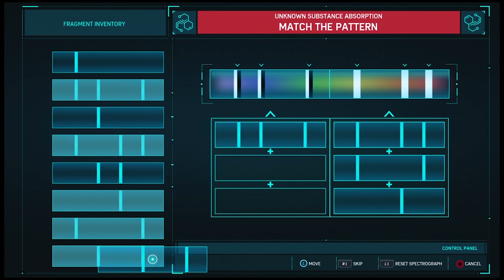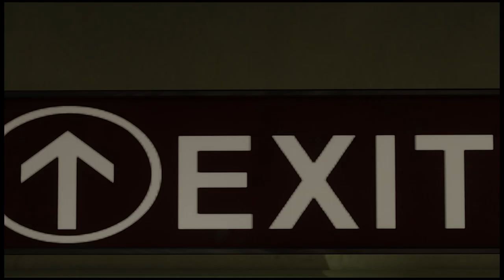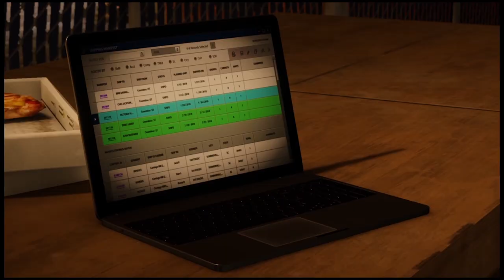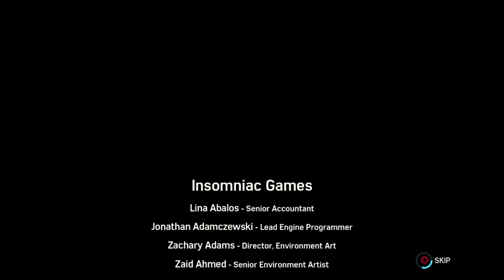Marvel's Spider-Man CTNS: The Heist Full Playthrough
If you enjoyed this video please consider subbing to my channel!

Join me on my commentary free, full play through of the just released DLC story chapter for Marvel's Spider-Man for the PS4...

The Heist!